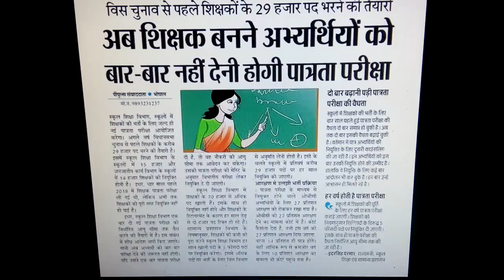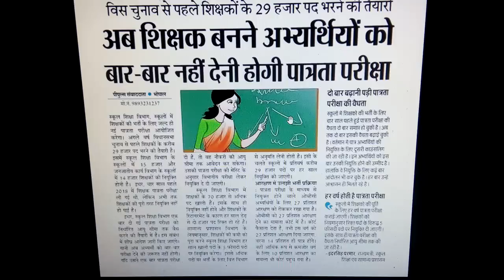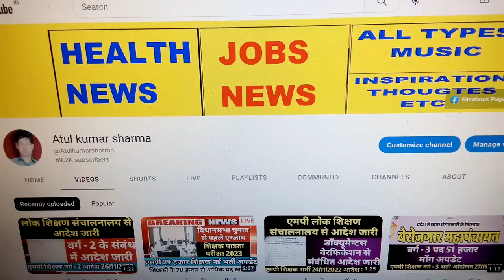अतुल कुमार शर्मा द्वारा शिक्षक भर्ती की महत्वपूर्ण जानकारी